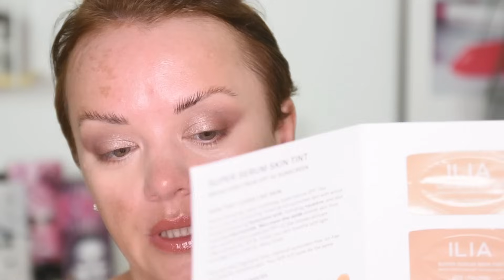ВСЕ ЛИЦО ПЕРВЫХ ВПЕЧАТЛЕНИЙ - макияж косметикой Refy, Ilia, Kosas, Milk Makeup | Figurista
ВСЕ ЛИЦО ПЕРВЫХ ВПЕЧАТЛЕНИЙ - макияж косметикой Refy, Ilia, Kosas, Milk Makeup

Мой промо-код для iHerb - SZB877
Мой промо-код на Yesstyle - FIGURISTA

Гель для бровей Kosas Air brow treatment gel

Масло для губ Kosas Wet lip oil

База под тени Hourglass Veil Eye Primer

Праймер Milk Makeup Pore Eclipse Mattifying Primer

Подводка и маркер для бровей Judydoll Slim Liquid Eyeliner

Карандаш для глаз Shiseido Micro Ink

* Практически все ссылки на продукты аффилиированные, это значит, что если вы по ним что-то покупаете, то мне поступает небольшая комиссия. Если вы ими пользуетесь - большое спасибо вам за поддержку моего канала. Для вас цена на сайте магазина не меняется.

Это видео не спонсированное, все отзывы являются моим личным мнением.

Меня зовут Наталия, мне 43 года и я плюс сайз. Но я считаю, что женщина может быть красивой в любом возрасте и при любом весе! Поэтому у себя на канале я рассказываю о том, как сохранить красоту при помощи уходовой косметики, подчеркнуть свои достоинства макияжем и также о стиле и гардеробе для девушек с пышными формами.

Я не косметолог, не визажист, не стилист – я не пытаюсь вас научить «как надо». Я просто делюсь своим опытом, надеюсь вам он пригодится, но принимать его к сведению или отбросить зависит целиком от вас.

Я не настоящий бьюти или фешн блогер. Почему не настоящий? Потому что у меня нет цели перепробовать кучу косметики или собрать большую коллекцию. Я не хочу рассказывать вам о том, что вам обязательно нужен в жизни ещё один праймер или палетка теней. Я хочу покупать косметику и предметы гардероба в необходимом объёме и за разумные деньги.

Не дёшево, нет. Эффективно! Наилучшее соотношение цены и результата - это то, что я все время пытаюсь найти. И о чем я стараюсь рассказывать на своём канале.

Кстати, ко мне можно на ты :)

А живу я в славном городе Рига, Латвия, ЕС